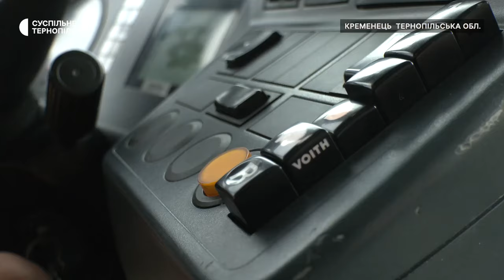На Тернопільщині жінок безкоштовно навчають кермувати пасажирськими автобусами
На Тернопільщині у Кременці жінки вчаться кермувати пасажирськими автобусами. Зараз у групі 8 жінок віком від 30 до 50 років. Вони приїхали із різних міст України. Щоб здобути професію водійки пасажирського автобуса, жінки повинні скласти іспит із теорії та практикуватись 30 годин.